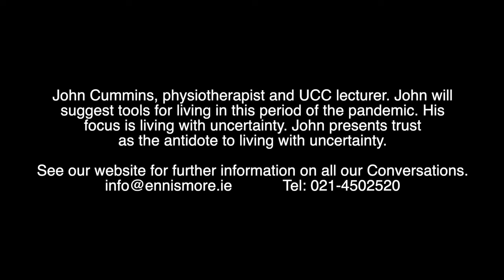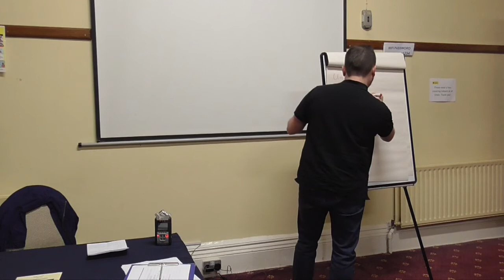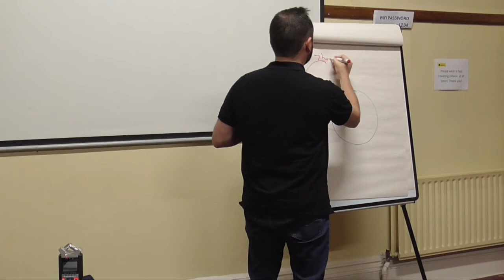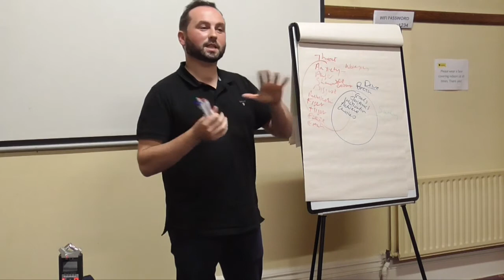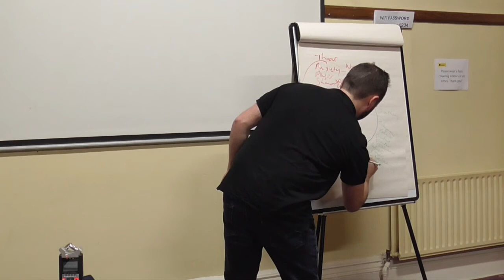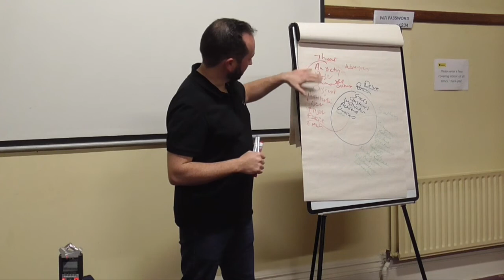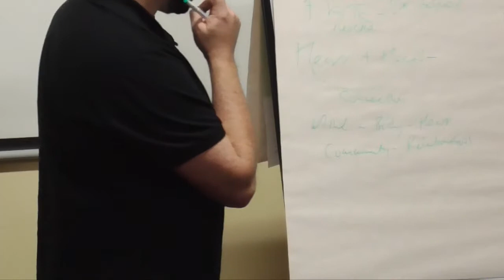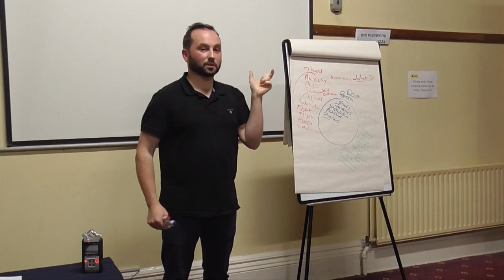Conversations Ennismore Nov 8Th